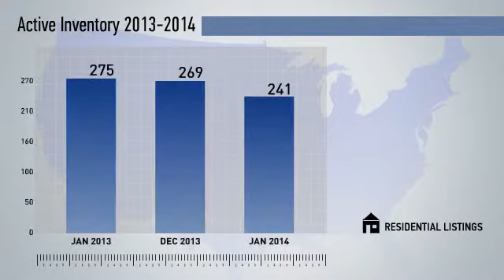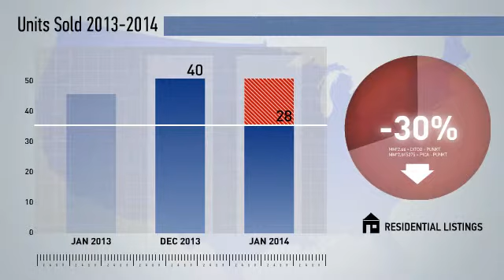Westminster,MD, Real Estate Market Update from NRT Mid-Atlantic,January,2014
NRT Mid-Atlantic Video Update recapping market activity within Westminster, MD, during the month of January, 2014